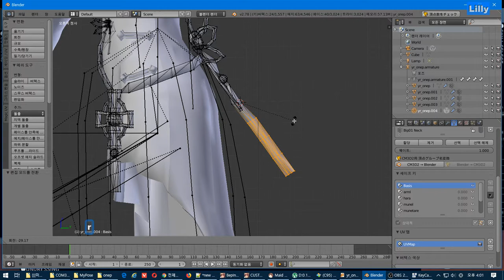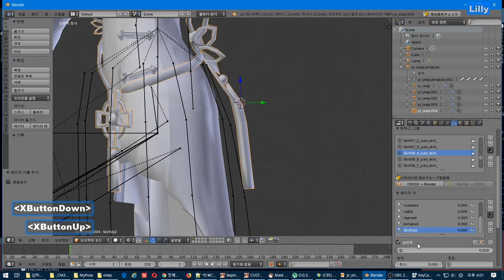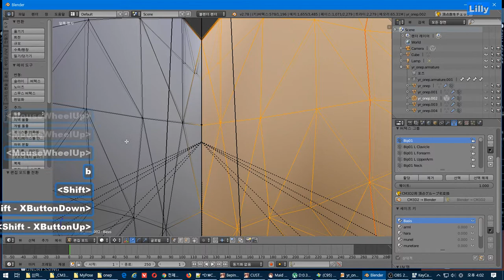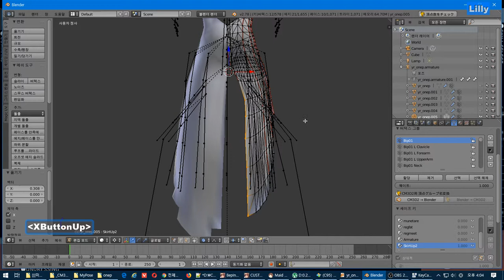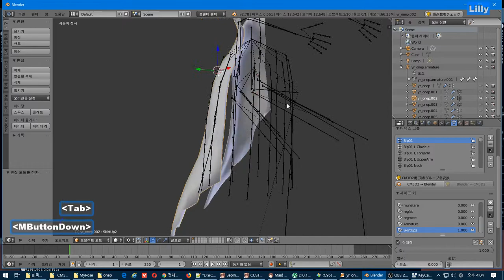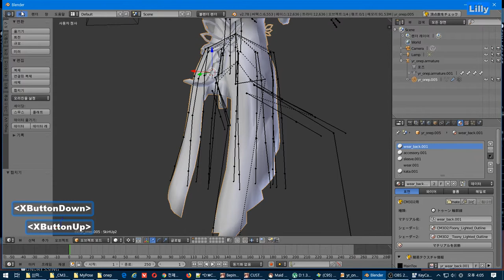쉐이프키 추가 + 분할 기능 사용